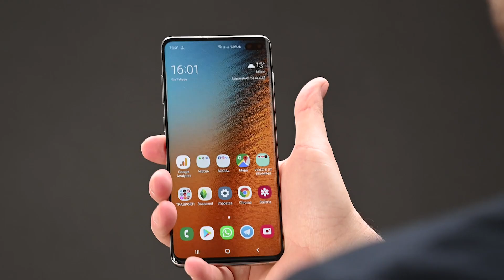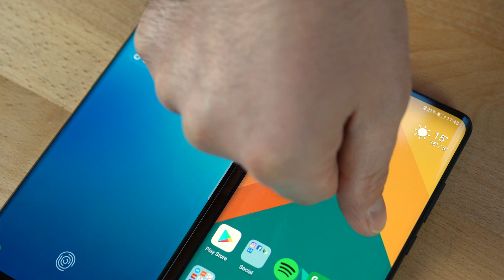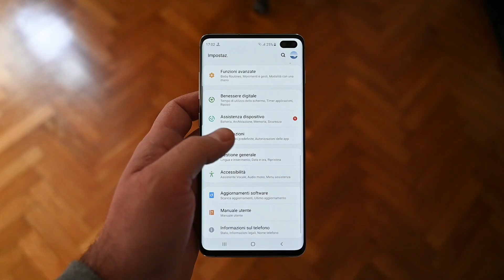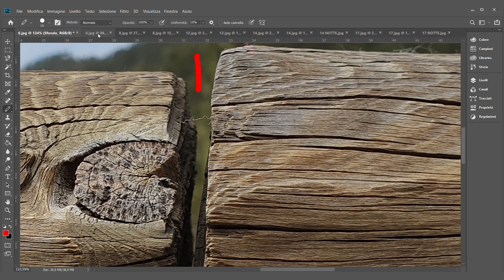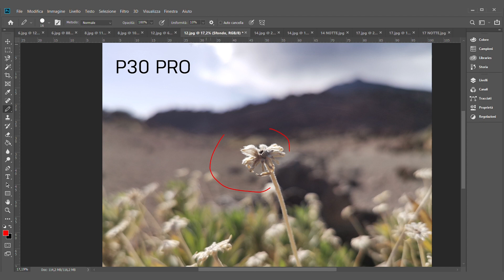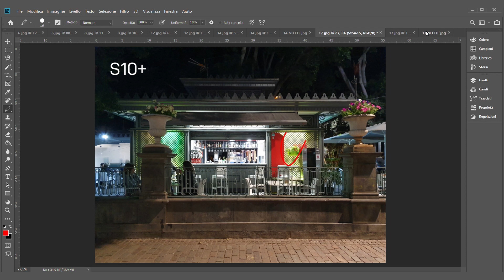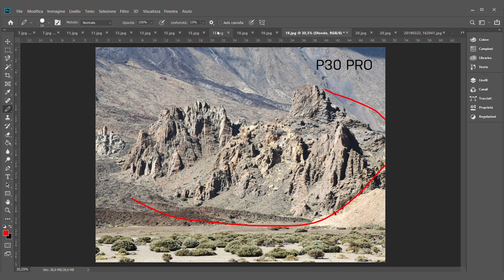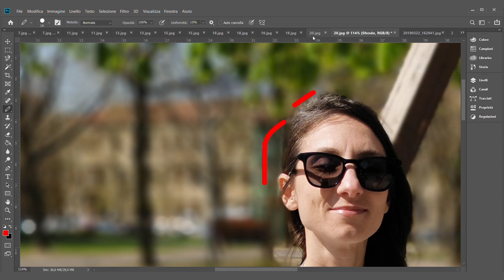SAMSUNG GALAXY S10 PLUS vs HUAWEI P30 PRO: sfida a tutto campo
Ne abbiamo parlato per mesi, speculato sulle caratteristiche e commentato il debutto, Galaxy S10 Plus e P30 Pro sono ormai una realtà concreta ed oggi è arrivato il momento di metterli uno di fianco all'altro. Rappresentano la massima espressione mobile per Samsung e Huawei, rispettivamente primo e secondo produttore al mondo di smartphone, due colossi che spingono forte sull'acceleratore e alzano di continuo le pretese dell'intero mercato.

La verità è che quest'anno assisteremo ad uno scontro su più livelli, a questi top di gamma si aggiungeranno infatti anche i pieghevoli Galaxy Fold e Mate X, pronti a cambiare le regole del gioco e aprire una partita tutta nuova. Ci arriveremo, nel frattempo è lecito chiedersi: quale dei due top di gamma conviene e qual'è il migliore? Scopriamolo insieme analizzandoli punto per punto.

Difficile tirare le somme, di certo non esiste lo smartphone perfetto per tutti perchè - come vedete - ogni singolo terminale risponde ad esigenze differenti. Per chi punta sull'autonomia non deve aver dubbi e P30 Pro risulta la scelta più intelligente, chi invece non ama la grafica e interfaccia Huawei troverà un ambiente più favorevole con la One UI del Galaxy S10+.

Personalmente trovo interessante che Samsung sia riuscita a stare sui 175g e la cosa fa per me la differenza, come fa la differenza anche poter ricaricare rapidamente lo smartphone tramite il Super Charge del P30 Pro. Insomma bisognerebbe fondere questi due terminali per ottenere uno che metta d'accordo tutti. Ad ogni modo li trovo egualmente completi, ma grandi e costosi, potendo così scegliere mi fionderei sui fratelli più piccoli che fanno della portabilità la loro forza (a qualche centinaio di euro in meno).

👉🏻 LINK ACQUISTO GALAXY S10+
👉🏻 LINK ACQUISTO P30 PRO